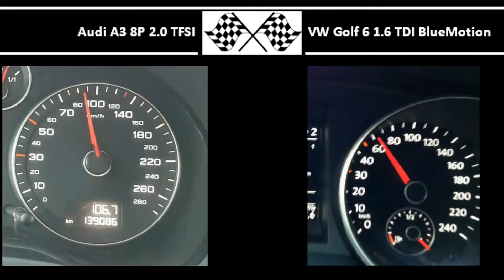Audi A3 8P 2.0 TFSI VS. VW Golf 6 1.6 TDI BlueMotion - Acceleration 0-100km/h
Audi A3 8P 2.0 TFSI
200HP
280Nm
0-100 in 7,1s

VW Golf 6 1.6 TDI BlueMotion
105HP
250Nm
0-100 in 11,6s